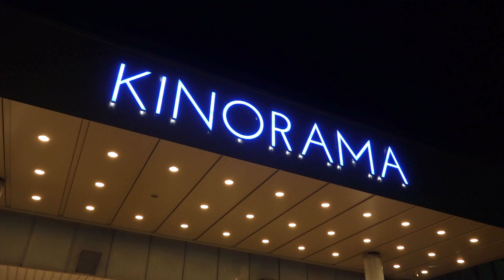SAAL 6 --- Kinorama Unna --- 4k --- Nov 2022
Vorstellung des Kinosaals Nr. 6 im Kinorama Unna